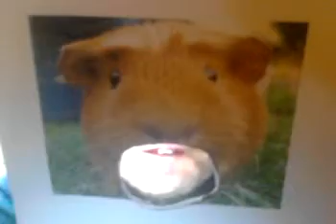Amazing Singing Guinea Pig!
Never would have thought it possible!